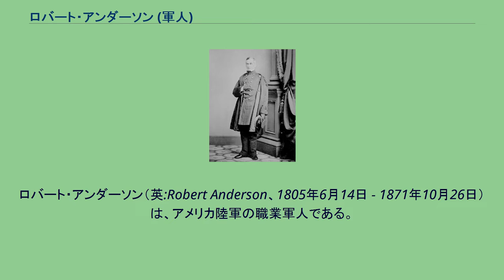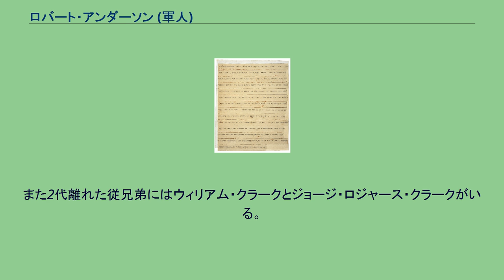ロバート・アンダーソン (軍人)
ロバート・アンダーソン（英:Robert Anderson、1805年6月14日 - 1871年10月26日）は、アメリカ陸軍の職業軍人である。
南北戦争では北軍の士官となり、開戦時にサムター要塞の指揮官だったことで知られている。
ロバート・アンダーソン「少佐」と呼ばれることが多いが、サムター要塞の時の階級であり、最終的に名誉少将まで昇進した。
アンダーソンはケンタッキー州ルイビル近くの「軍人静養所」で生まれた。
1825年にウェストポイントの陸軍士官学校を卒業し、第2アメリカ砲兵連隊の名誉少尉に任官された。
1832年のブラック・ホーク戦争ではイリノイ州志願兵隊の大佐として従軍し、その間にエイブラハム・リンカーン大尉を2度軍役に徴収しまた退役させたということで知られている。
1833年に中尉としてアメリカ陸軍に復帰し、セミノール戦争ではウィンフィールド・スコット将軍の参謀で総務局長補を務め、米墨戦争ではモリノ・デル・レイの戦いで重傷を負い、このことで少佐への名誉昇進を果たした。
1857年10月5日に、正規軍における第1アメリカ砲兵連隊の恒久的少佐に昇進した。
1839年には『野戦砲兵隊、騎馬および徒歩のための教習書』を著した。
サムター要塞の降伏を伝えるロバート・アンダーソンの電報 アメリカ合衆国南部州がアメリカ合衆国からの脱退を始めた時、アンダーソン少佐はケンタッキー州で以前は奴隷を所有しており、奴隷制擁護派だったが、合衆国への忠誠を貫いた。
アメリカ連合国がサウスカロライナ州チャールストン港のサムター要塞の砲撃を始めた時に、要塞の指揮官を務めていた。
南軍の砲撃を指揮していたのはP・G・T・ボーリガード准将であり、ウェストポイントではアンダーソンの教え子だった。
砲撃は1861年4月12日に始まり、兵力も大砲の数でも劣勢だったアンダーソンが4月14日に砦の降伏を受け入れるまで続いた。
この戦いで南北戦争が始まった。
サムター要塞の砲撃戦では、両軍共に死者は出なかったが、北軍兵のダニエル・ヒューが100門祝砲を放っている時に死んだ。
アンダーソンはサムター要塞での行動によって直ぐに国民的英雄になった。
5月15日付けで准将に昇進した。
アンダーソンはサムター要塞に掲げられていた33星の星条旗をニューヨーク市に持ち帰り、ユニオン広場であった愛国者の集会に参加したが、この集会は当時として北アメリカで最も多くの民衆を集めたと考えられている。
アンダーソンはその後、北部州で徴兵活動を行って回り、大きな成功を収めた。
次の任務は対峙する南北両軍の間にあって中立を公式に宣言していた境界州のケンタッキー州にあって、ケンタッキー方面軍（その後カンバーランド方面軍と改名）指揮官という、政治的に敏感な地位だった。
アンダーソンはこの役目を1861年5月28日から、健康上の理由でウィリアム・シャーマン准将と交代した10月6日まで務めた。
正式には1863年10月27日に陸軍を退役し、実戦に参加することは無かった。
アンダーソン少佐、マシュー・ブレイディ撮影 南軍のロバート・E・リー将軍がアポマトックス・コートハウスで降伏し、実質的に戦争が終わった後で、アンダーソンは少将（1865年2月3日付け任官）の制服を着てチャールストンに戻り、4年前の降伏時には降ろした33星旗を、再占領し荒れ果てたサムター要塞で行われた祝賀式で意気揚々と掲揚した（同じ1865年4月14日の夜に、エイブラハム・リンカーン大統領が暗殺された。）。
アンダーソンが戦後に行ったことで注目されたことは、1869年にマサチューセッツ州ブレイントリーで行われた陸軍士官学校の創設者シルバヌス・セイヤー少将とのアメリカ陸軍の将来に関する議論だった。
そのことから陸軍士官学校卒業生協会が設立されることになった。
アンダーソンはフランスのニースで死に、ニューヨーク州ウェスト・ポイントのウェスト・ポイント墓地に埋葬されている。
アンダーソンの母、サラ・マーシャルは合衆国最高裁判所首席判事を務めたジョン・マーシャルの従姉妹だった。
アンダーソンの弟、チャールズ・アンダーソンは1865年から1866年にオハイオ州知事を務めた。
もう一人の弟、ウィリアム・マーシャル・アンダーソンは西部の探検者であり、オハイオ州の弁護士だった。
このウィリアムは熱心なカトリック教徒でアメリカ連合国の同調者であり、短期間マクシ...